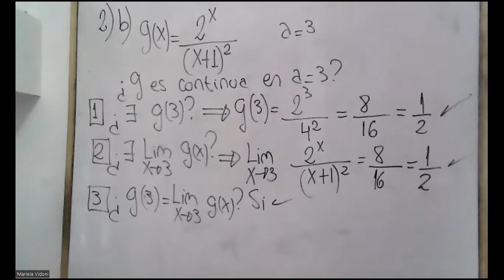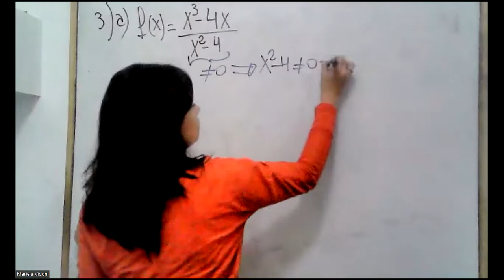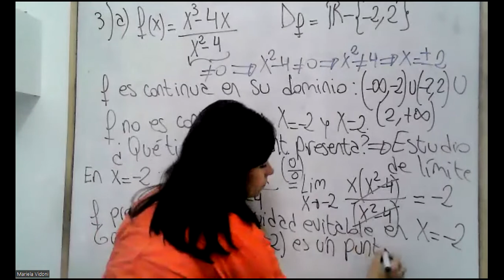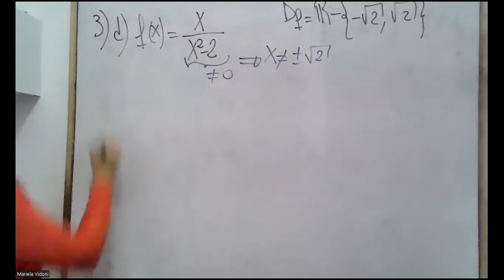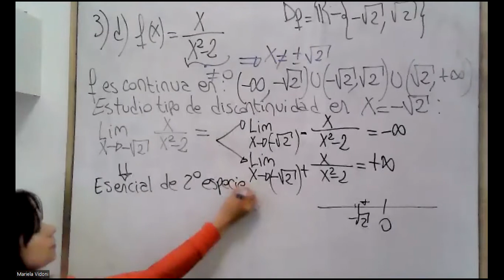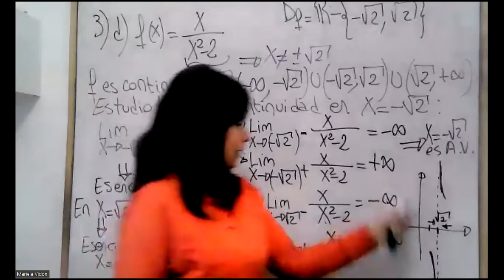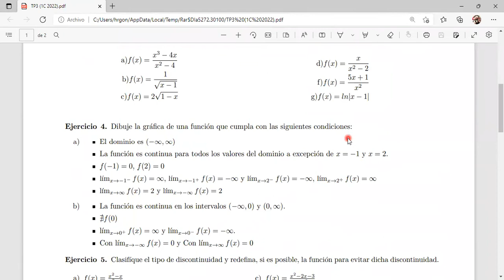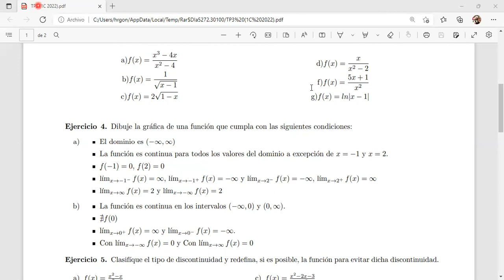TP3 - Parte 2